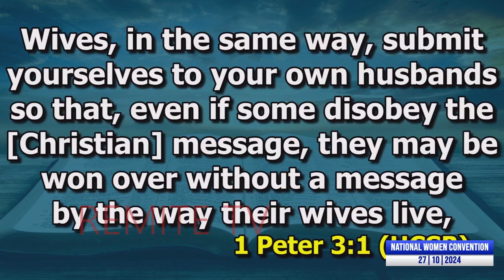WHAT IS A PRUDENT WOMAN?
KEEP SHARING.